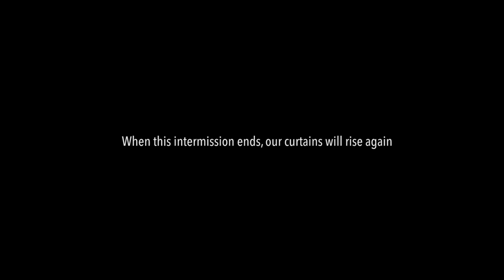The Ghost Light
The Ghost Light. A message of hope from Detroit and Ann Arbor theaters.
Agency: Produced by SMZ